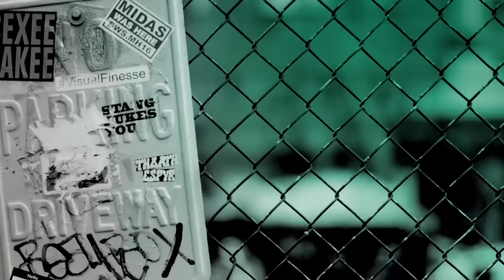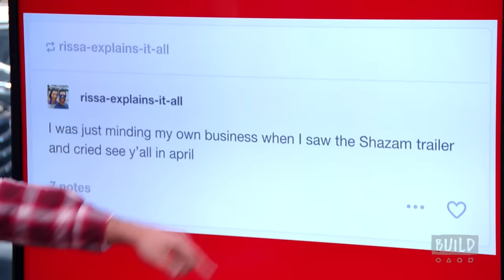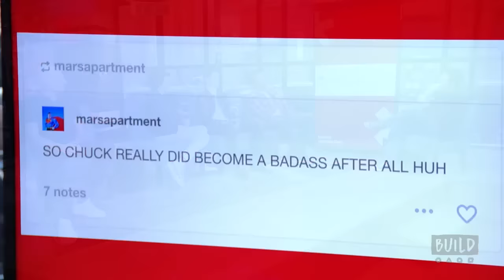Zachary Levi, Mark Strong, Asher Angel & Jack Dylan Grazer Talk About DC's "Shazam!"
We all have a superhero inside us, it just takes a bit of magic to bring it out. In Billy Batson's (Asher Angel) case, by shouting out one word--SHAZAM!--this streetwise 14-year-old foster kid can turn into the adult super hero Shazam (Zachary Levi), courtesy of an ancient wizard. Still a kid at heart--inside a ripped, godlike body--Shazam revels in this adult version of himself by doing what any teen would do with superpowers: have fun with them! Shazam sets out to test the limits of his abilities with the joyful recklessness of a child. But he'll need to master these powers quickly in order to fight the deadly forces of evil controlled by Dr. Thaddeus Sivana (Mark Strong). Levi, Strong, Angel and co-star Jack Dylan Grazer came to chat about "Shazam!," the highly-anticipated DC film.